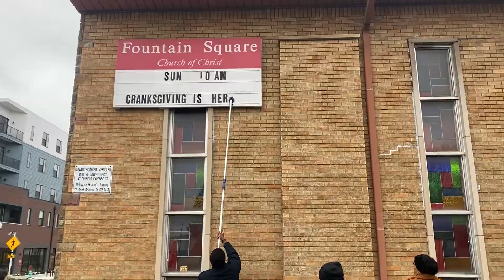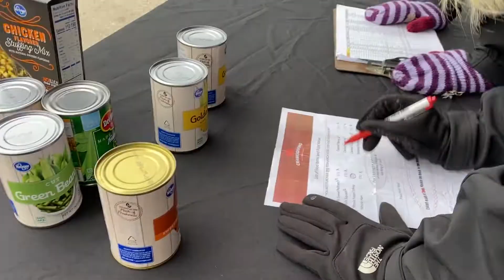CranksgivingIndy 2021 | The Biggest One Yet!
This year's installment of CranksgivingIndy saw the most food collected yet, with nearly 1,000 pounds of turkeys, hams, and canned goods gathered to support the efforts of the Near Northwest Faith Partners this Thanksgiving!

Nine13sports is a Central Indiana 501(c)(3) nonprofit organization that promotes health, wellness, and exercise for local youth between the ages of 5 and 18 using bicycling as the gateway.  We have created a unique program in which we have integrated the traditional bicycle with technology to provide a turnkey product for youth programs, schools, and other community organizations.  In addition to individual betterment of health and fitness, our programs promote community, teamwork, and mutual respect for one another.  Our vision is to use the art and sport of cycling to teach and positively influence our participants and leave a lasting impact.